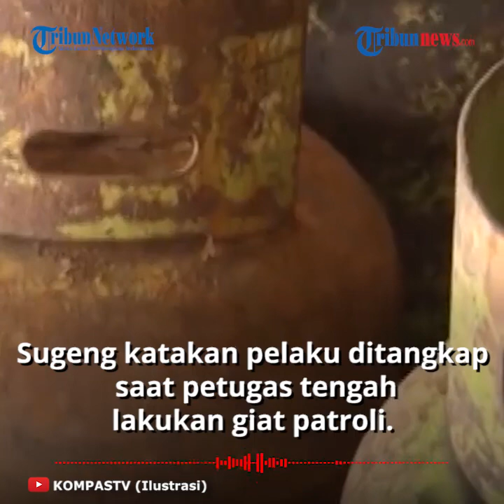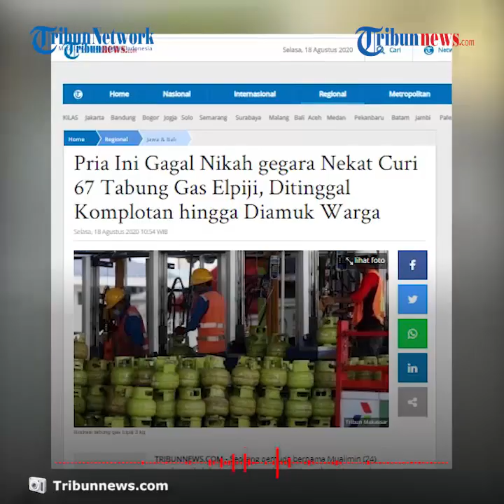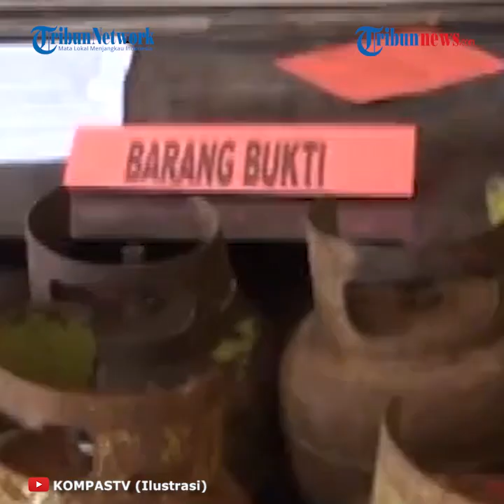Pemuda Nekat Curi 67 Tabung Gas Elpiji 3 Kg di Gresik untuk Biaya Nikah, Sempat Diamuk Massa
TRIBUN-VIDEO.COM - Seorang pria berusia 24 tahun nekat mencuri 67 tabug gas elpiji ukuran 3 kg dalam satu malam.

Pencurian itu terjadi di sebuah warung di Desa Samir Plapan, Kecamatan Duduksampeyan, Gresik.

Tak hanya sendiri, pria tersebut melakukan aksinya bersama komplotannya.

Namun teman-temannya kabur, sedangkan dia ditangkap oleh warga.

Kapolsek Duduksampeyan Iptu Sugeng menuturkan pelaku ditangkap anggota reskrim Polsek Duduksampeyan yang sedang menjalankan patroli malam.

Saat kejadian, sekira jam 23.30 WIB anggota polisi sedang melakukan giat patroli menyisir kawasan untuk antisipasi kerawanan di wilayahnya.

Ketika tiba di Desa Samirplapan, petugas mendapati ada keramaian warga.

Keramaian itu terjadi karena warga menangkap satu pelaku pencurian.

"Saat didatangi oleh petugas, warga berhasil menangkap salah satu pelaku pencurian," ujarnya.

Hal tersebut disampaikannya pada Senin (17/8/2020).

Dikutip dari Surya.co.id, Selasa (18/8/2020), pelaku pencurian ternyata tidak hanya satu orang.

Pencuri tersebut melakukannya bersama sejumlah temannya.

Namun teman-temannya kabur dan belum sempat membawa tabung gas elpiji.

Sedangkan pelaku berinisial M berhasil ditangkap dan diamuk warga.

Kanitreskrim Polsek Duduksampyan Aipda Budiono menambahkan saat diinterogasi petugas, M mengaku terdesak kondisi ekonomi.

Dari pengakuan pelaku, hasil penjualan tabung gas itu akan digunakan untuk biaya menikah dan memenuhi kebutuhan sehari-hari.

"Dari pengakuannya, uang hasil penjualan tabung akan digunakan untuk biaya nikah dan sebagian hasil untuk kebutuhan sehari - harinya," ungkapnya.

(Tribun-Video.com/Surya.co.id)

Artikel ini telah tayang di surya.co.id dengan judul Butuh Biaya Nikah, Pemuda Asal Tuban Nekat Curi 67 Tabung Elpiji di Gresik, Temannya Berhasil Kabur,
Penulis: Willy Abraham
Editor: Parmin